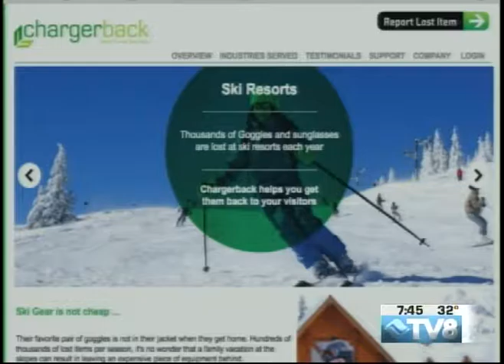Vail Police Department Fran Micka 10.05.16 Good Morning Vail